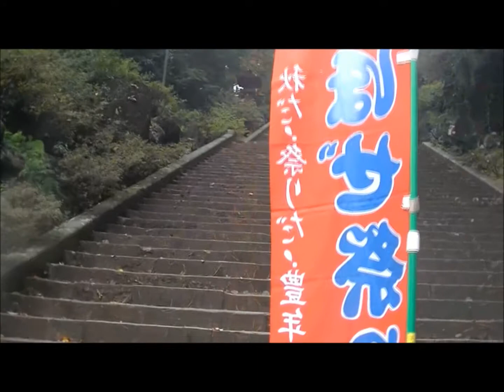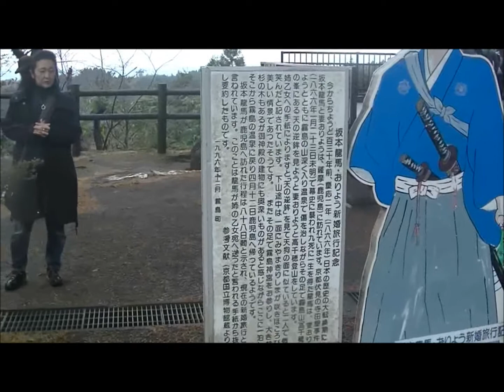紅葉の霧島神宮へ参拝20181117BGM